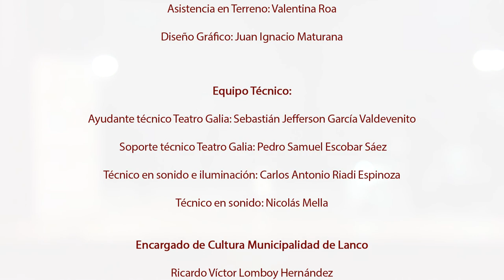Ciclo de Música en vivo Lanco 2021 - Concierto Alex Garrido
Tercer concierto del Ciclo con el cantautor lanquino Alex Garrido, en formación de trío, junto a Henry Vallejos (bajo eléctrico) y Patricio Delgado (batería y percusiones)